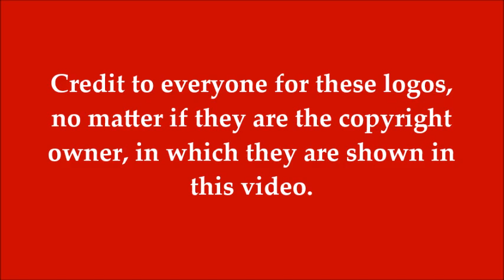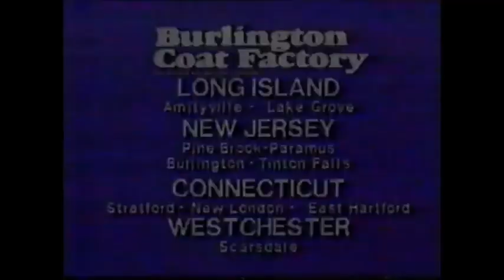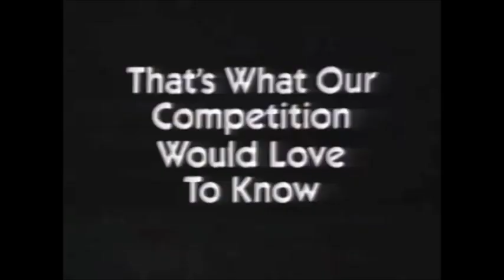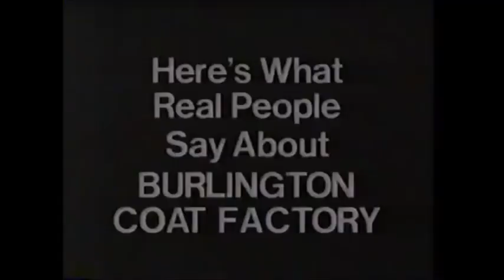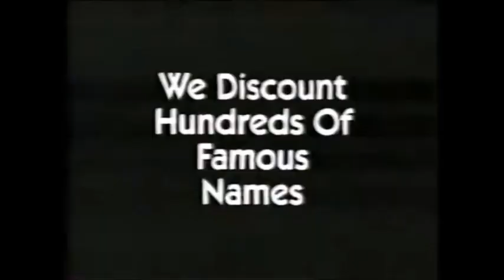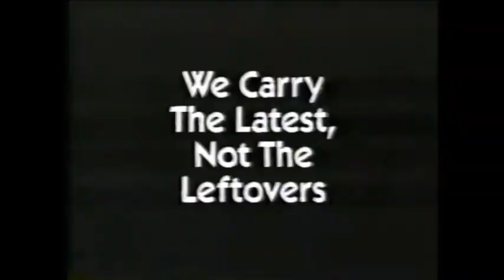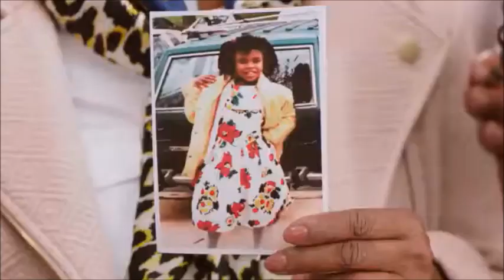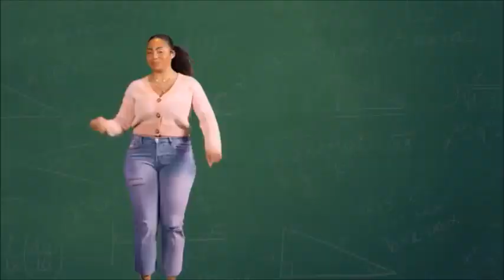Burlington Logo/Commercial History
I thought about making this video a couple weeks ago, and now it is here. Burlington is a store which sells coats and other things related.